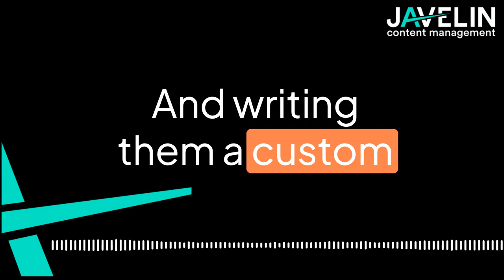Authenticity in Content Creation - Javelin Journeys - Episode 5 (Reels)